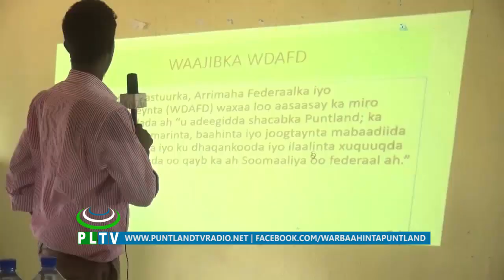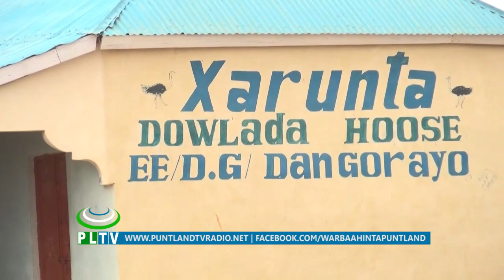WASAARADDA DASTUURKA PUNTLAND DANOGRAYO